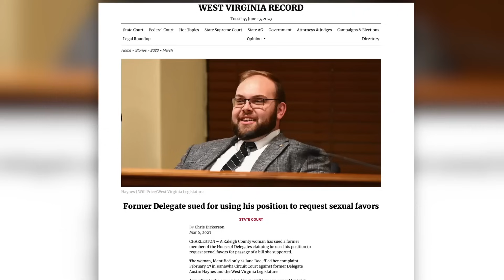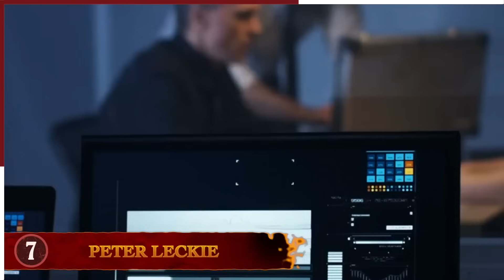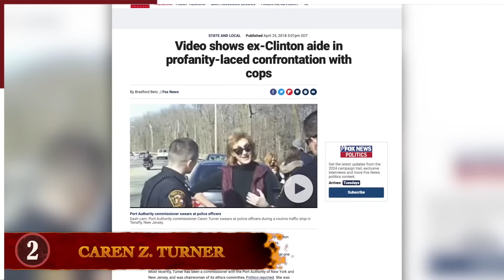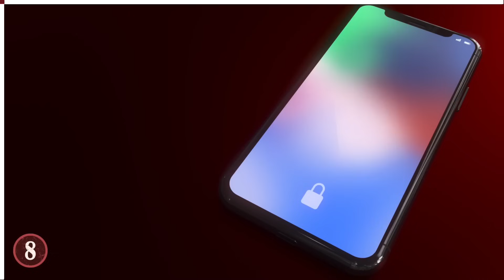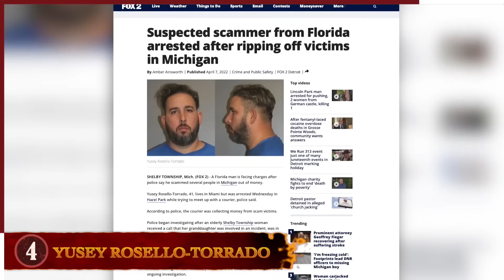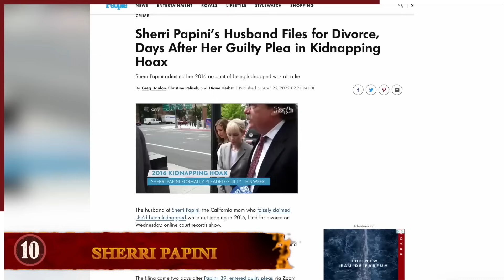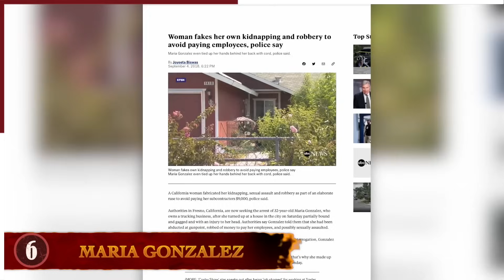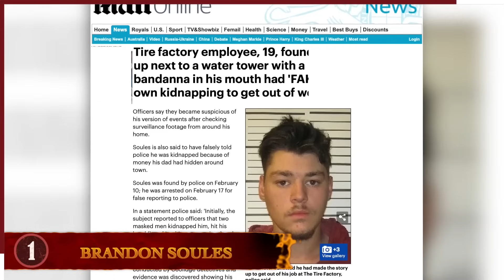When Corrupted and Vile People get Caught